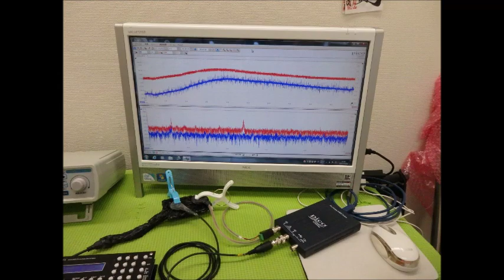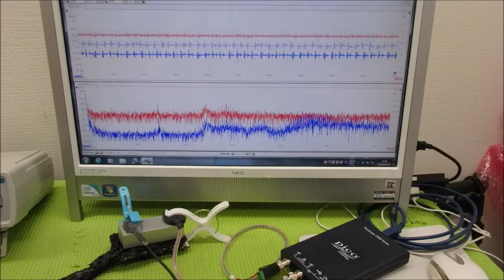メガヘルツの超音波発振制御プローブ ultrasonic-labo